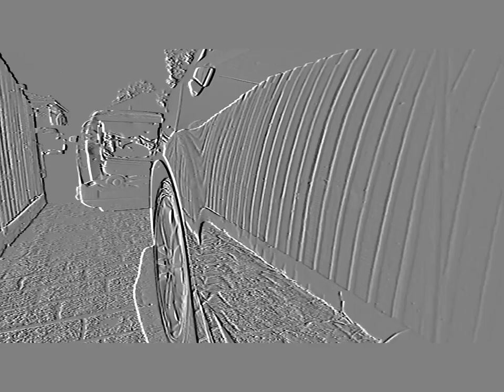Honda Accord Euro, single stage paint correction by Melbourne Mobile Detailing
Welcome to a whole new world of automotive refinement, offering the very best in aftermarket paint protection for your car by Melbourne Mobile Detailing. We push ourselves to give the highest quality workmanship and the latest in nano ceramic paint protection all while striving at advanced application techniques (Get it done right the first time, choose Melbourne Mobile Detailing)